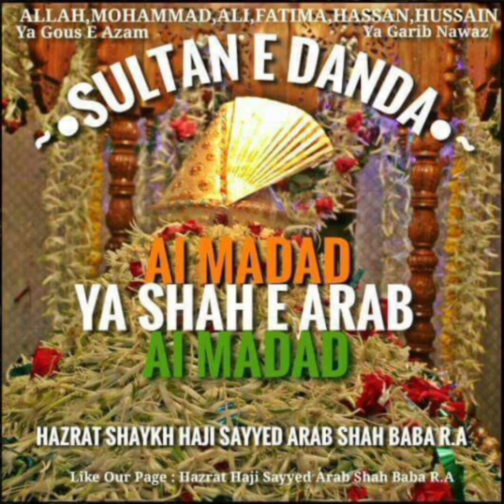Salaam and dua Hazrat Haji sayyed Arab shah piya (R.A) Sultan E Khar Danda part 1